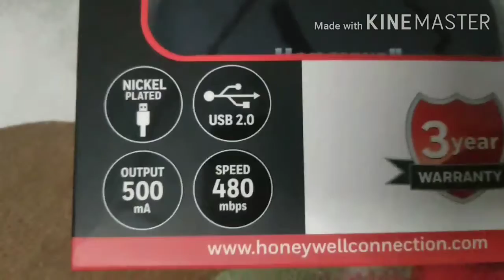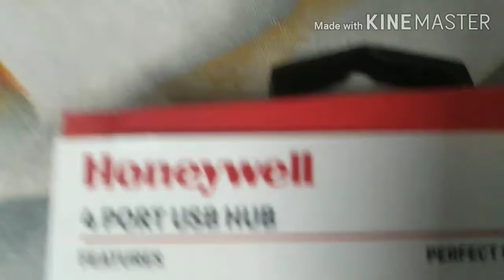4port usb how to use, benefit of 4 port usb hub, usb connectors, manage usb connection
4port usb  how to use, benefit of 4 port usb hub, usb connectors, manage usb connection